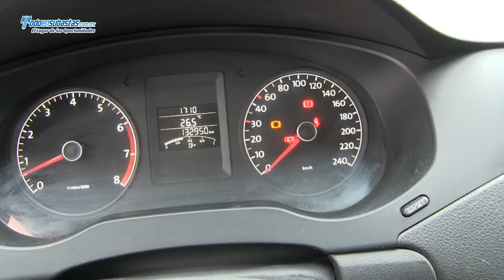Volkswagen Jetta MK VI Style A/A B/A/L Bluetooth / 2011